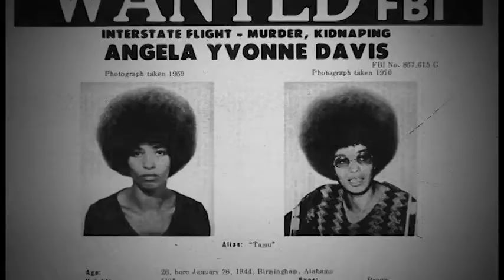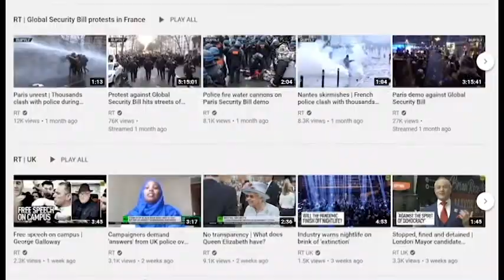The Clarity Geeks Present-The Documentary Decoder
With all of the great non-fiction content online, how do you know what to binge and what to skip? Lisa Pavia-Higel, one of The Clarity Geeks, explains how to vet nonfiction films so you can tell the winners from the losers.

Films/Series:
Knock Down the House (2020) Note: I misspoke the title here.

Note: This is one chapter of a very long report.

The Social Dilemma and the Rise of the Clickbait Documentary-The New Republic

For an in-depth look into Documentaries and streaming services, and for a full bibliography: